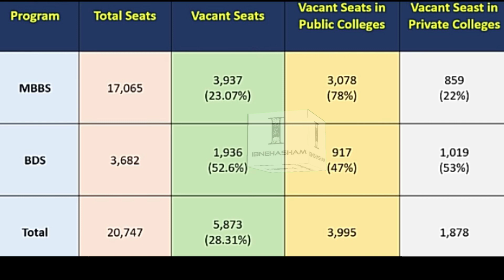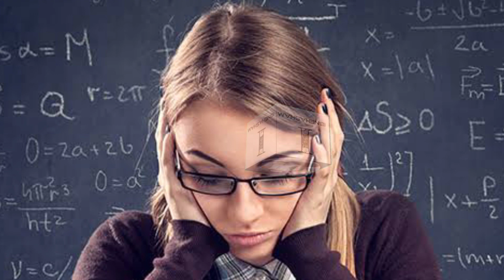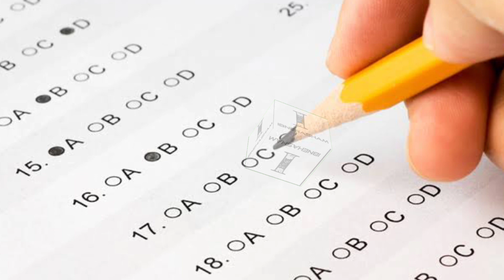MDCAT Merit For Vacant Seats | All Pakistan MDCAT Merit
١۔ڈگری کا تعارف
٢۔داخلےکی شرائط
٣۔ڈگری کا دورانیہ
۴۔میرٹ(گورنمنٹ،پرائیویٹ انسٹیٹیوٹ )
۵۔فیس(پبلک اور پرائیویٹ سیکٹرز)
٦۔جابز نوعیت،ایریا،سکیل،سیلری (پبلک اور پرائیویٹ سیکٹرز)
٧۔سبجیکٹس
٨۔یونیورسٹیز (پبلک اور پرائیویٹ )

ابنِ ہاشم
#| All_Pakistan_MDCAT_Merit